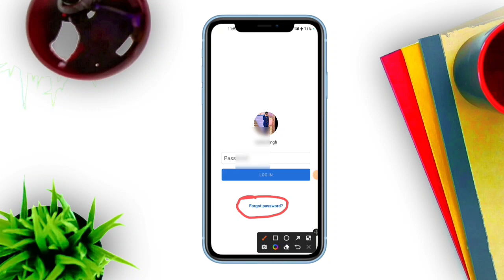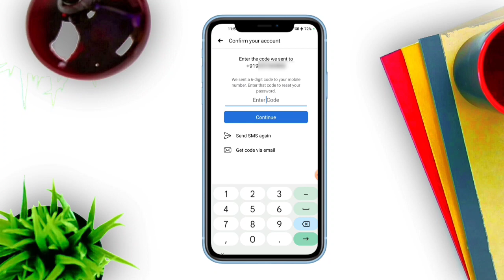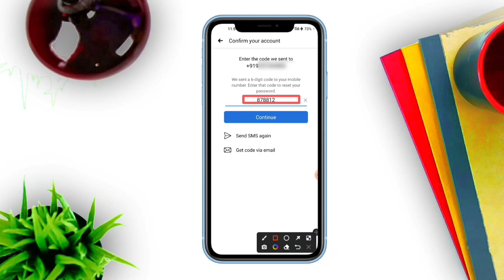Facebook I'D Login Nahi Ho Rahi Hai !! How To Fix Facebook Id Login Problem